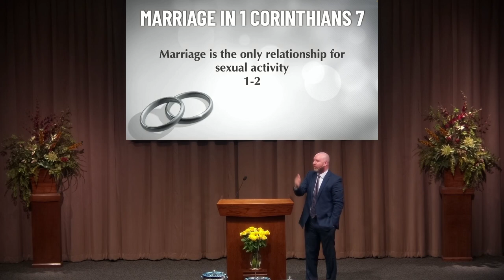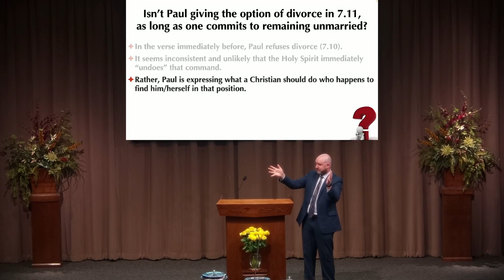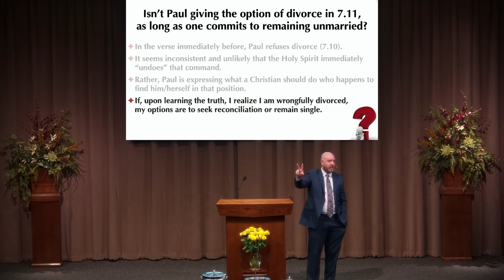Wisdom and Marriage (April 2, 2023 Sunday PM)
In this study, we examine what Paul (by the Holy Spirit) would say to us about marriage.  Living in a culture that seems to value marriage less and less, we note God's will for marriage and the permanence of marriage.  In this study, we also note the importance of marriage and think about some considerations before choosing to marry.